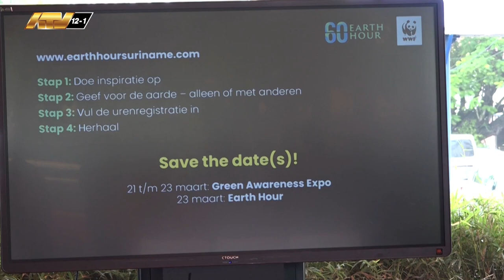03 02 2024 WWF Suriname start nieuwe projecten binnenland